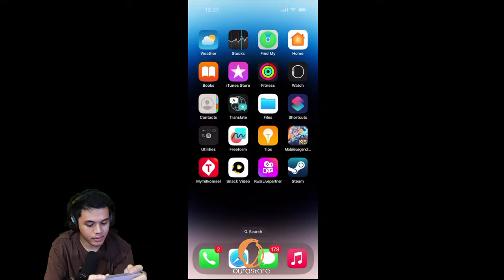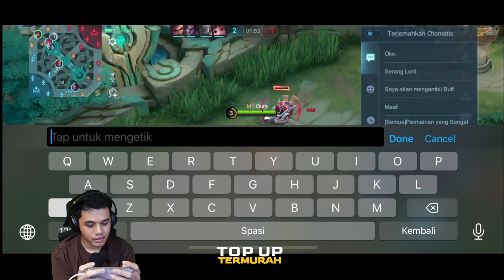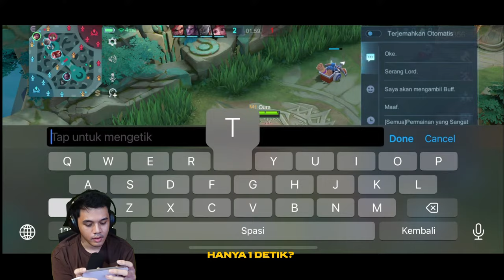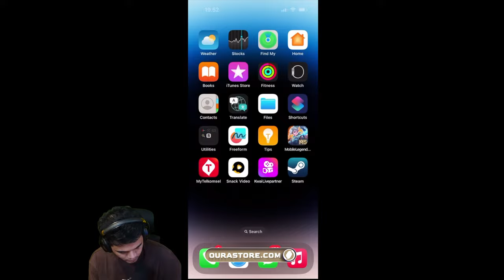PERTARUNGAN DRAGON ALTAR